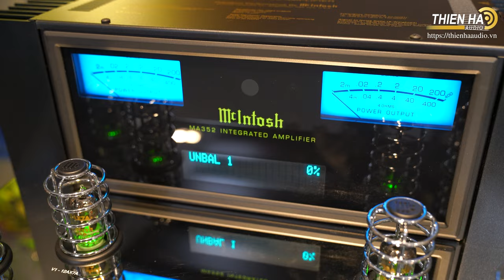Loa Dynaudio Contour 20i + Ampli Mcintosh MA352 - Giá Combo KM: 259tr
Contour là dòng sản phẩm đứng hàng thứ 4 trong số 8 dòng loa của Dynaudio. Điều này có nghĩa, Contour là dòng loa "chớm" ngưỡng hi-end. Lần đầu có mặt trên thị trường vào năm 1989, đến nay Contour đóng góp 2 model vào danh mục những cặp loa phải nghe trước khi nhắm mắt (speakers to die for). Đó là model Contour 1.3SE và Special 25. Thực ra, Special 25 là phiên bản đặc biệt kỷ niệm 25 thành lập hãng, song được phát triển dựa trên nền tảng của Contour 1.3SE.

Trong vòng 17 năm, Dynaudio không ngừng cải tiến và nâng cấp dòng Contour và nó liên tiếp được thị trường đón nhận nồng nhiệt, gặt hái thành công rực rỡ cả ở khía cạnh chuyên môn lẫn thương mại, giành được vô số những giải thưởng âm thanh danh giá. Đôi loa bookshelf Contour 20i là cột mốc đáng ghi nhận của dòng loa này bởi Dynaudio đã thay đổi thiết kế từ trong ra ngoài.

Dynaudio Contour 20i được xây dựng với cấu trúc loa bookshelf 2 đường tiếng, 2 driver với 1 tweeter phía trên và 1 woofer bên dưới. Đây là thiết kế kinh điển của loa bookshelf. Những cặp bookshelf hi-end với kết cấu này thường cho âm hình chuẩn xác, âm thanh chi tiết, chất âm trung thực, giàu nhạc tính và rất dễ nghe.

Dải cao của loa bookshelf Dynaudio Contour 20i được đảm nhiệm bởi tweeter Esotar2i, một trong những loại loa treble tốt nhất hiện nay của Dynaudio (cùng với Esotar3), được thiết kế dành riêng cho dòng loa Contour i Series. Không chỉ giữ lại những đặc tính đáng quý của loại tweeter màng vòm lụa mềm của Dynaudio, với dải treble cao vút, trong trẻo, tơi mịn và giàu chi tiết, tweeter Esotar2i còn được trang bị thêm công nghệ Hexis. Tấm ngăn Hexis là chi tiết bằng composite dạng dome tròn có khoét rãnh, giúp ngăn cộng hưởng không mong muốn phát sinh trong qua trình màng dome lụa di chuyển thay cho chi tiết vòng đệm bằng nỉ ở thế hệ Esotar2 (vật liệu này bên cạnh hấp thu cộng hưởng cũng bị cho là hút luôn dải cao micro). Cùng với đó, thiết kế buồng thoát hơi phía sau có thể tích lớn hơn, để hạn chế nhiễu âm và cải thiện độ tuyến tính, tiêu âm.